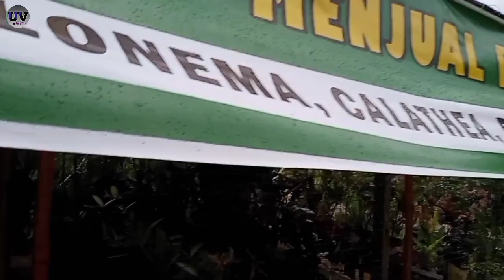SERUM TANAMAN HIAS IBU GARDEN SEKADAU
konten kita kali ini berada pada sebuah serum tanaman hias yang diberi nama pemiliknya IBU GARDEN terletak di kawasan Sekadau hilir kabupaten Sekadau Kalimantan barat